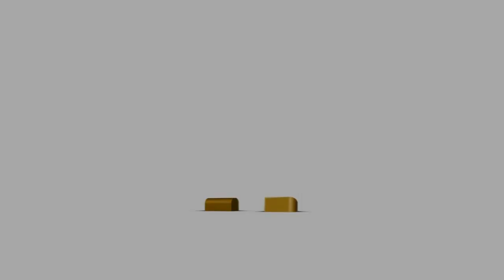OMG AiiRxJONES Setup & Unboxing of the BlueSnowball (1st Unboxing)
This is my setup nothing major and me unboxing my all Black Snowball.. This was my first unboxing so don't judge me..